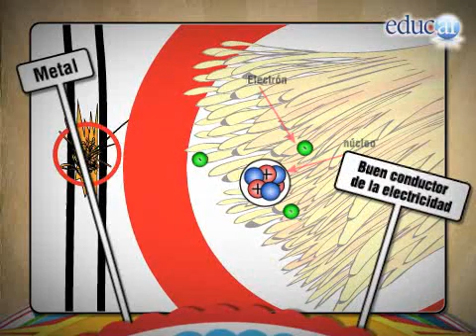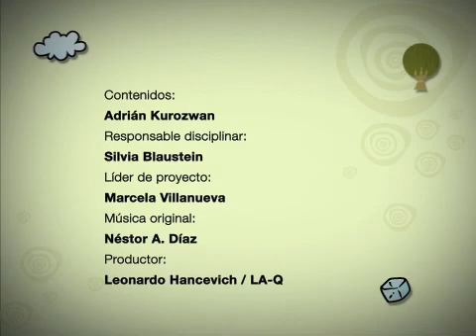F11 Propiedades electricas